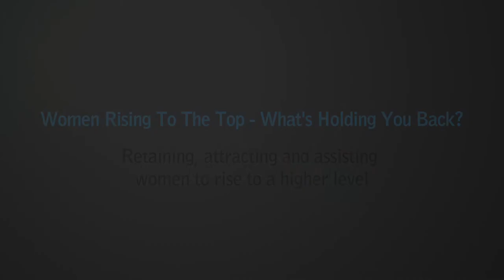Women Rising To The Top - What's Holding You Back? (Part 1)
Retaining, attracting and assisting women to rise to a higher level.

Malaysia has a low level of participation rate for women in the workforce with only 46% of women of working age are working, which is among the lowest in South East Asia. If we are not retaining or attracting them back to work, we are losing out 50% of the talent. What is holding the women back?

Panelists of the dialogue were Chief Executive Officer of TalentCorp, Johan Merican, Human Resources Director of GE Malaysia and Brunei, Sugunah Verumandy and Senior Executive Director and Markets Leader of PricewaterhouseCoopers Malaysia, Chin Suit Fang. The session was moderated by Low Ngai Yuen, Executive Producer of Garang Pictures.